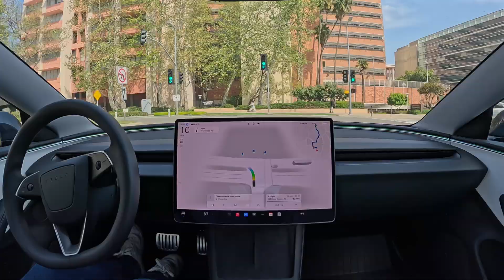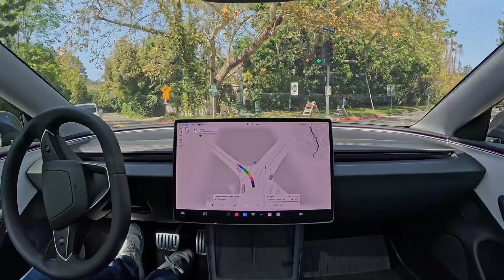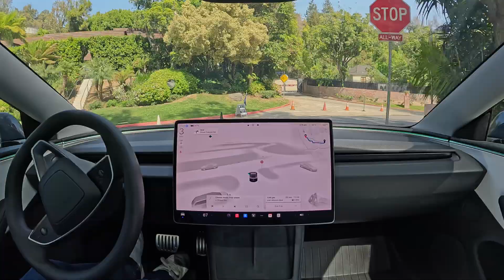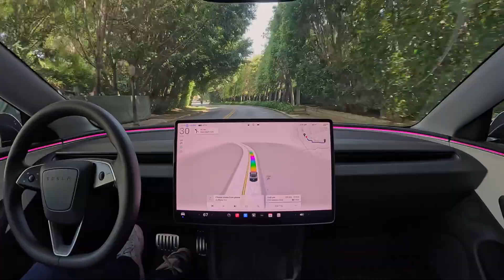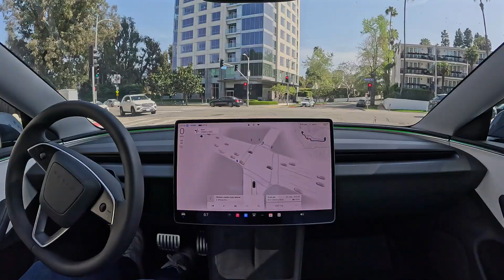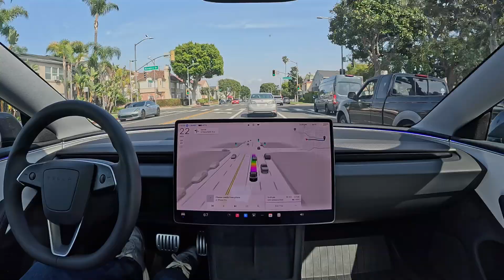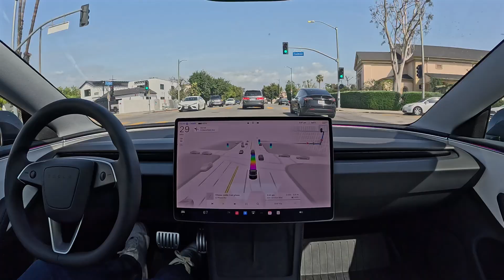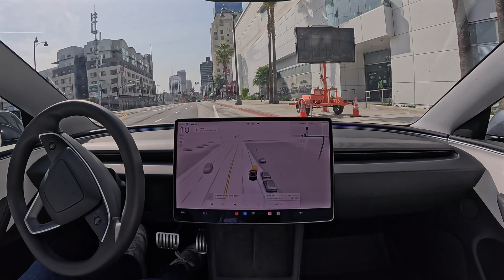My Tesla made $11 for me with FSD 13.2.8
My Tesla with Full Self-Driving (Supervised) 13.2.8 performs a full ride share pick up and drop off with zero interventions